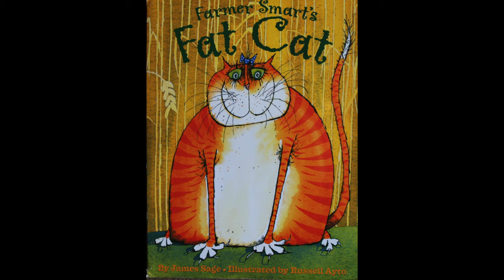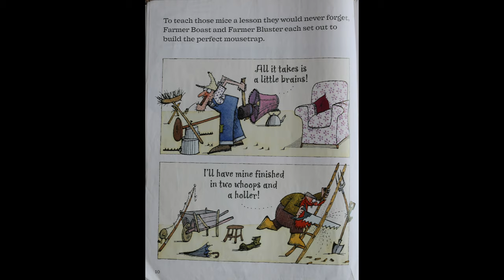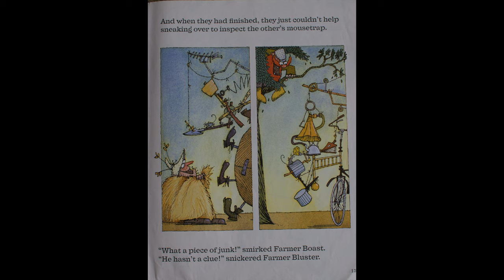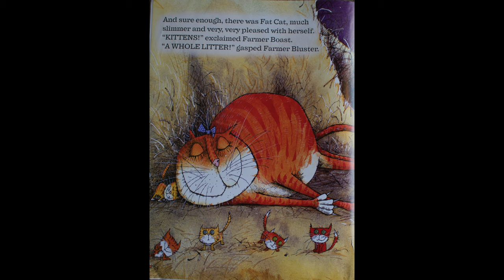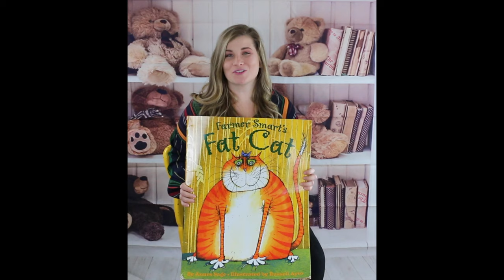Stories with Stevie Fat Cat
Read a story with Ms. Stevie. "Farmer Smarts Fat Cat"